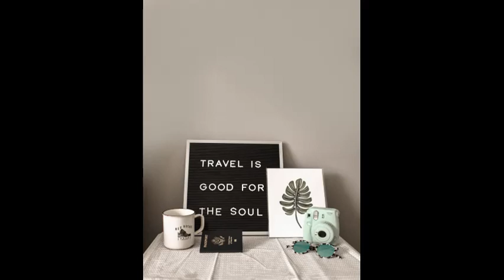Road Trips? All He Needed Was A Wheel In His Hand And Four On The Road.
***Note: Content being used in this video/channel (FREE THINGS) is FREE OF COPYRIGHT VIOLATIONS, OF ANY SORT (as is PUBLICLY/FREELY AVAILABLE for the YouTube community to reuse and edit), and in accordance with YouTube (Google) policies and guidelines.

The purpose of this channel (FREE THINGS) is to inform and entertain people through videos of/from different industries and segments, delivered through a single-platform (FREE THINGS). However, please feel free to report violations of any sort, if being overlooked in any manner (by/from the administrator of this very channel) - to the YouTube community, and let's altogether make this a safer place for everyone and all. Thanks.